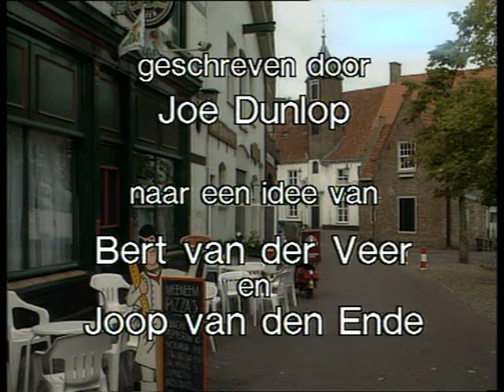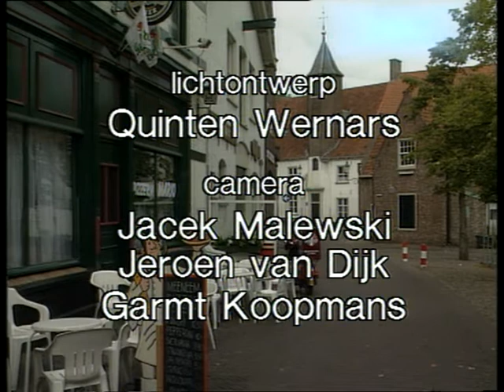Spijkerhoek S05E11 Slecht Gezelschap (like abonneer laat gerust een reaktie achter!!)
SPIJKERHOEK. De absolute TV-HIT van eind jaren '80 en begin jaren '90 en eigenlijk de moeder van alle Nederlandse soaps. Elke week keken meer dan 2 miljoen mensen naar de belevenissen van Patty Starrenburg, Dirk-Jan van de Akker, Gerard Verlinden en Tony Beymer.